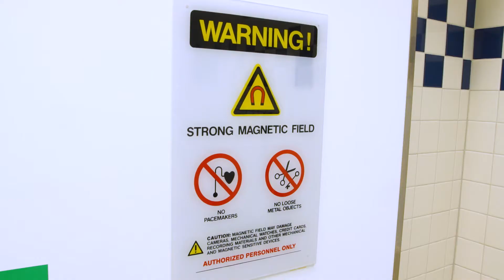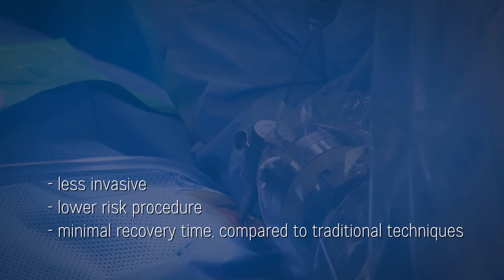Precision Laser Therapy for Brain Tumors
Ian Lee, M.D., a neurosurgeon and the Co-Director at the Henry Ford Hermelin Brain Tumor Center, and neurosurgeon, Adam Robin, M.D., are performing more laser ablation procedures for brain tumor resection. Here, they highlight their expertise and encourage physicians to refer patients to their program who can benefit from the procedure.